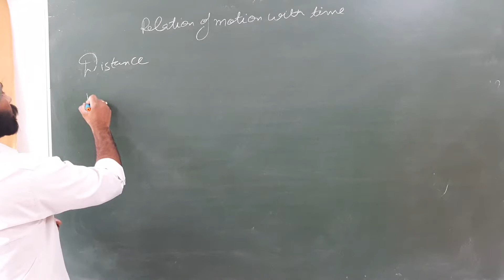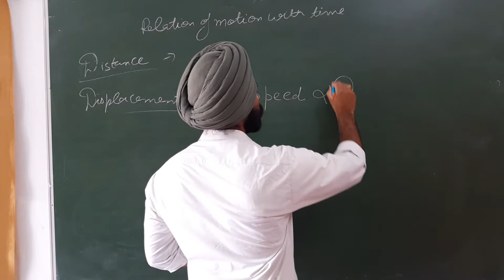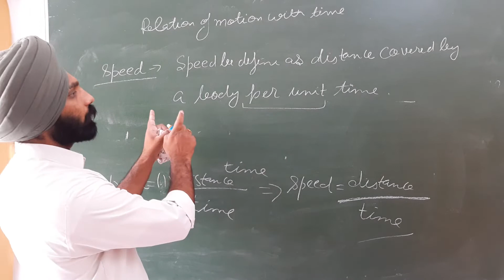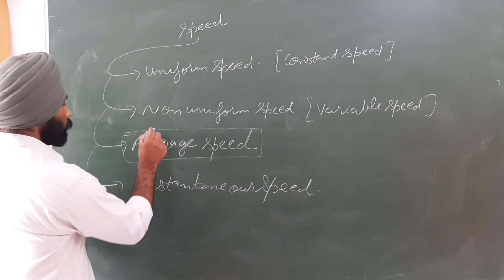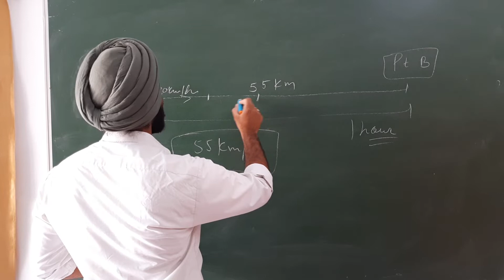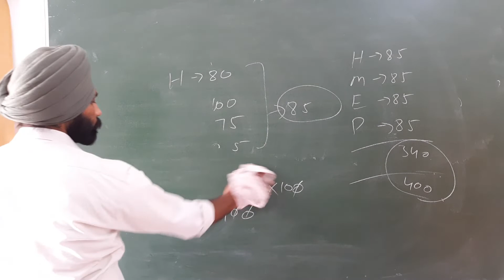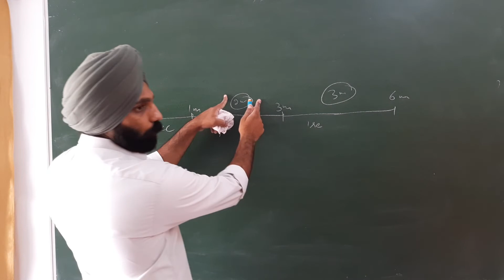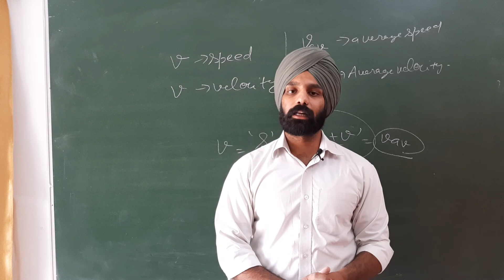Class 9 l Motion l lecture 3